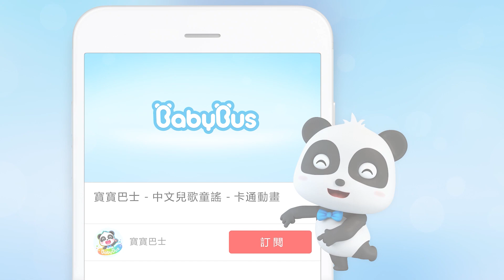我會好好洗手 Wash Hands Song | 寶寶好習慣 Good Habits | 幼稚園系列 | 兒歌 | Kids Song | 童謠 | 動畫 | 卡通片 | BabyBus | 寶寶巴士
劇情簡介💖
各位爸爸媽媽要幫助小朋友們培養勤洗手和正確洗手好習慣。

歌詞💖
是誰 是誰 沒洗手 (嘿)
記得 記得 要洗手 (唷)

打完 噴嚏 請記得洗手
想吃 東西 請記得洗手
小手洗乾淨 不會生病
洗洗手 洗洗手 洗洗手
抹一抹 搓一搓 沖一沖
細菌Bye-bye

上完 廁所 請記得洗手
細菌Bye-bye

玩完 遊戲 請記得洗手
細菌Bye-bye

丟完 垃圾 請記得洗手
細菌Bye-bye

記得 記得 要洗手 (嘿)
細菌 細菌 不見嘍 (呀呼)

3. 更新中-美食小當家動畫 | 卡通動畫 | 好習慣, 識顏色 | 兒歌 | 故事 | Kids Cartoon | 寶寶巴士 | BabyBus
4. 更新中-汽車兒歌 | 交通工具兒童歌曲 | 聽歌曲學認車 | 卡通動畫 | 兒歌 | 啟蒙 | 寶寶巴士 | BabyBus

BabyBus能幫助孩子：
★獨立思考
★建立自信心
★尊重他人
★探索世界